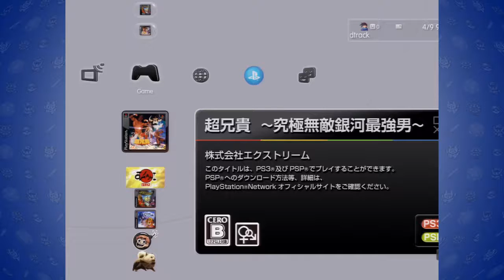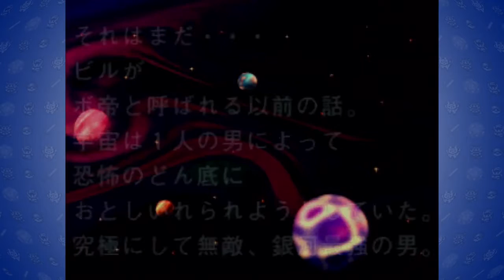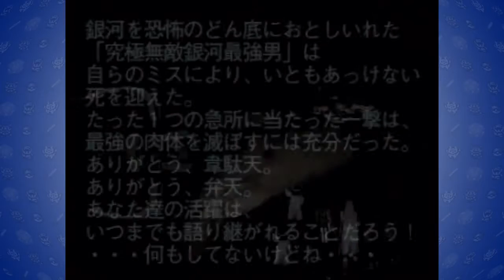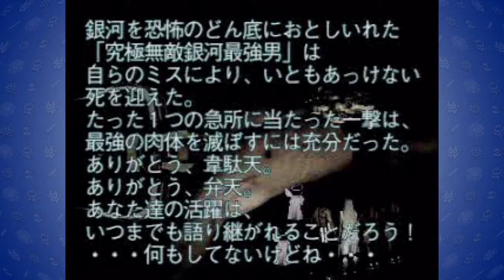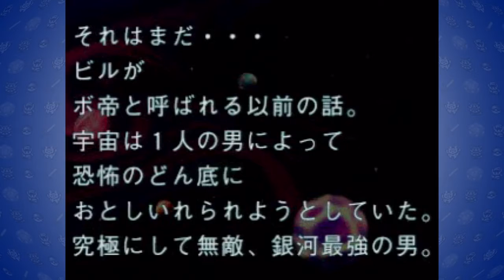"Isaac and Foxin's Homoerotic Adventure" Cho Aniki - BrantFurred Play